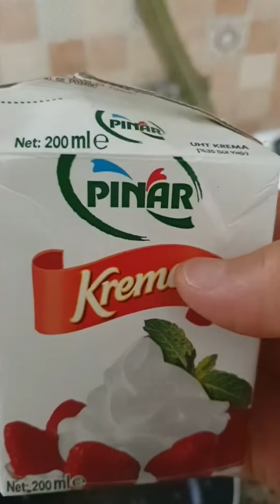Donut yapımı😋tatlıların en lezzetlisi👍👍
Donut yapımı:5,5 su bardağı unu yoğurma kabımıza alıyoruz üzerine 2 adet yumurta 100 gr erimiş tereyağı 2 yemek kaşığı şeker 1 tatlı kaşığı tuz 1,5 su bardağından biraz eksik süt 1 tane instat maya 1 adet vanilya koyup yoğuruyoruz  un az gelirse yarım bardak daha ekleyelim hafif ele yapışır kıvamda olucak üstünü kapatıp 1 saat dinlendiriyoruz daha sonra tezgaha alıp altına biraz un ekeliyelim ve açalım ve şeklini verelim uzerini kapatıp dinlendirelim yağımızı ocağa alalım ve altı hafif olsun yoksa dışı pişip içi hamur kalır daha sonra cezvemize kremanin yarısını alıp 100 gr çikolata alalım bitter ve kakaolu karışık beyaz çikolatayıda aynı şekilde yapalım ve donutlarımızı çikolataya batırıp istediğimiz gibi süsleyelim  afiyet olsun